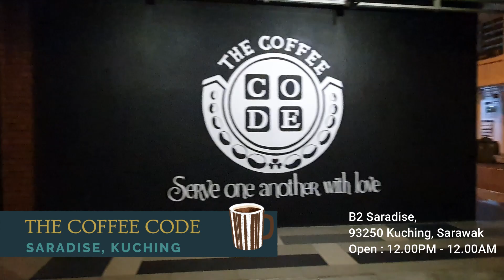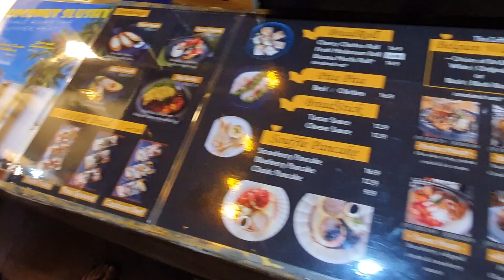RMCO 05 | My favorite Cafe (one of them) | Kuching, Sarawak (MALAYSIA)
I really miss hanging out & chill in with my friends at one my favorite Cafe in Kuching. So last Friday, we went for it and went to The Coffee Code. For me, i think they have the best & fluffy heavenly pancake in Kuching (period). Plus... i love the ambiance of the place.

If you are in Kuching, don't forget to visit this place. Next video i will show you, another of my favorite cafe to hangout in Kuching.